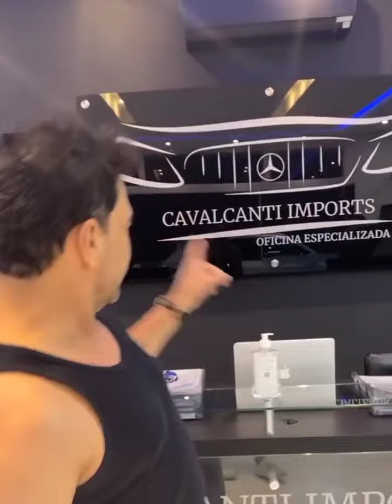Zezé di Camargo na Oficina de Carros 14/10/2022